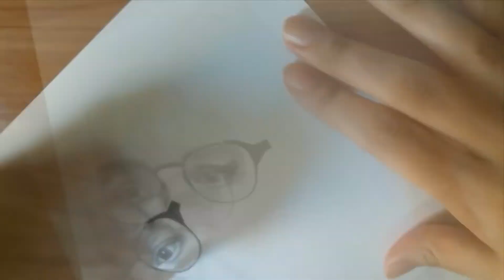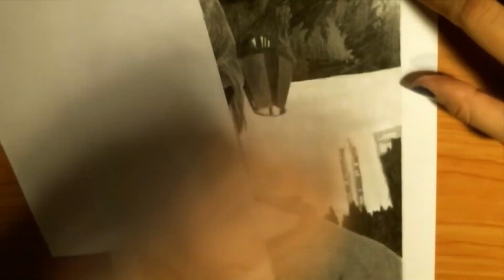I drew my friend RAÚL (comission) - Timelapse drawing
This is a comission for my friend Raúl :)